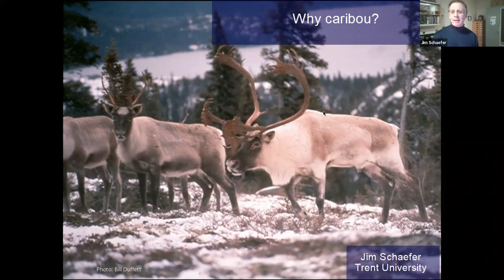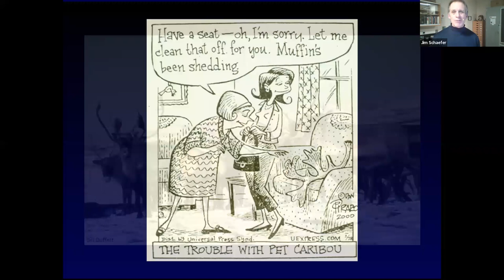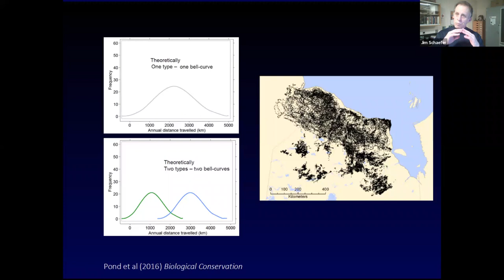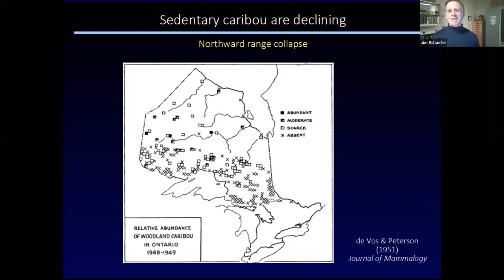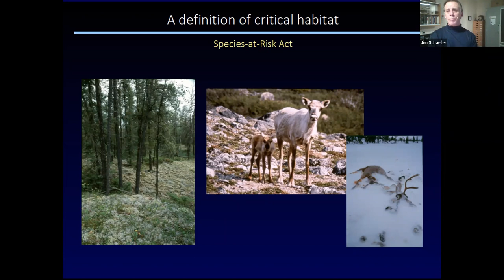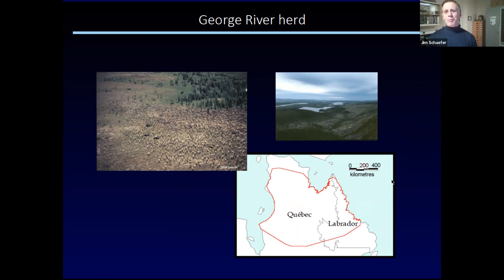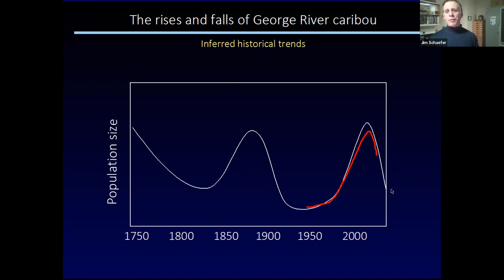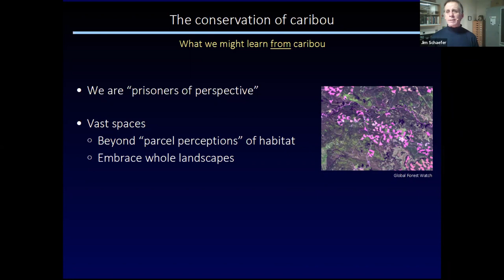Keeping Caribou: Matters of Space, Time, and Scale - James Schaeger - February 2022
Caribou are a species of superlatives.  One of the most mobile pedestrians on the planet, this animal is also one of the most daunting challenges in conservation.  Across the North, most caribou populations are declining; caribou have vanished from one quarter of their historic range.  In this talk, Jim Schaefer, Professor of Biology at Trent University and Founding Director of the Trent Centre for Communicating Conservation explores the natural history that makes this animal so fascinating and so formidable a conservation challenge.